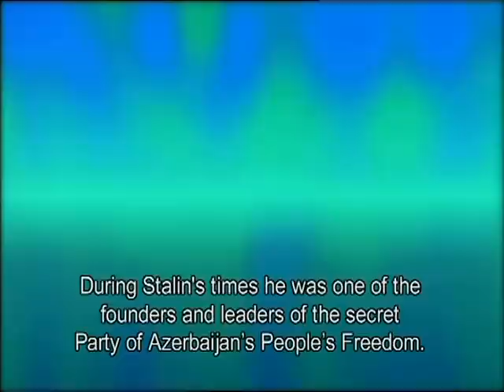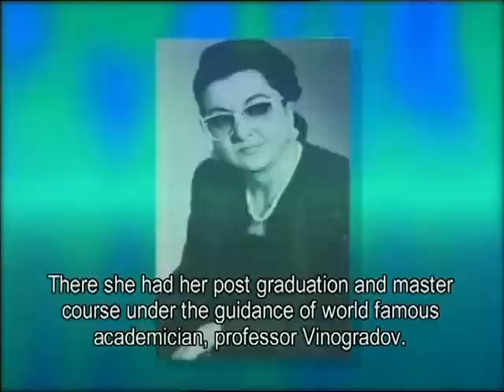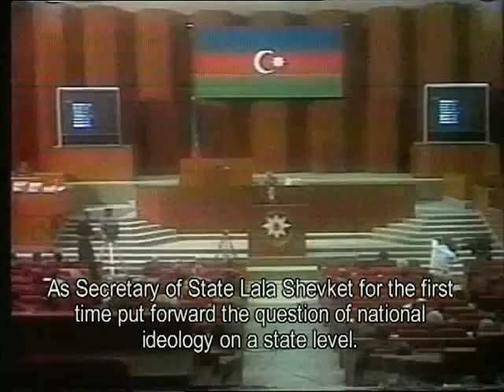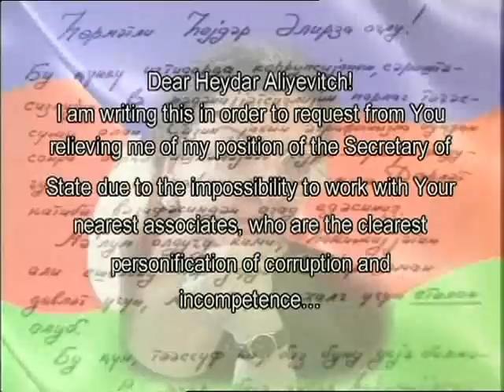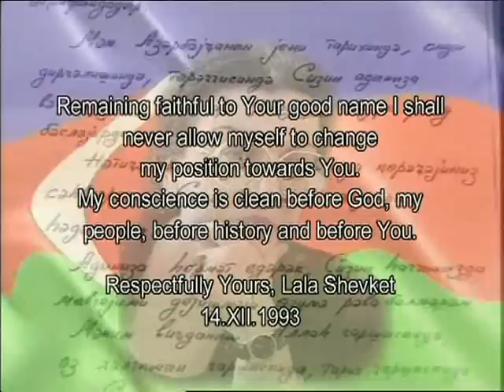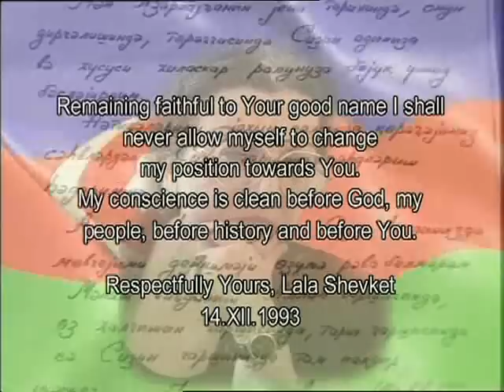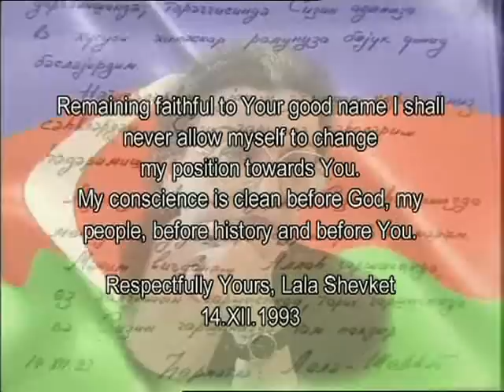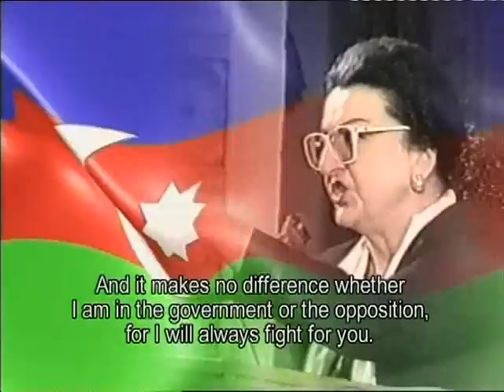Lala Shevket's Presidential Campaign Film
2003 Presidential Campaign Film about Azerbaijan Liberal Party Leader, Prof. Dr. Lala Shevket